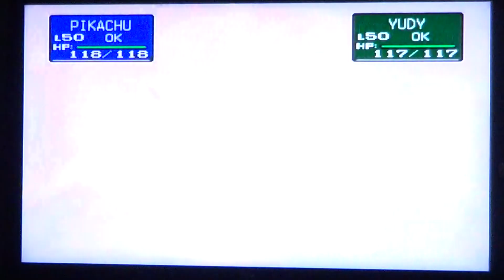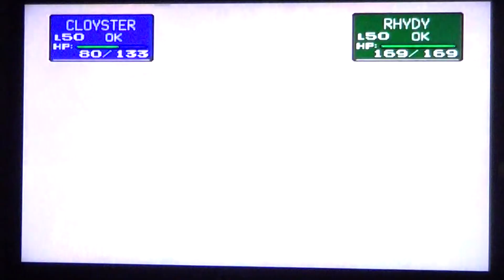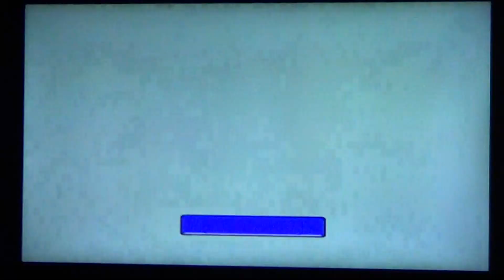Pokémon Stadium - Celadon Gym Tower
I Will be taking Erika and her grass Pokemon team and the the ladies before

I Lost two of Pokemon to the Lass but i did took care if her, I Did fare a little better as i battled the two ladies after the Lass, on;y Losing a Pokemon to the Beauty and the Female Cool trainer and I planned well against Erika in the Battle against her and took care of her without losing a Pokemon to her